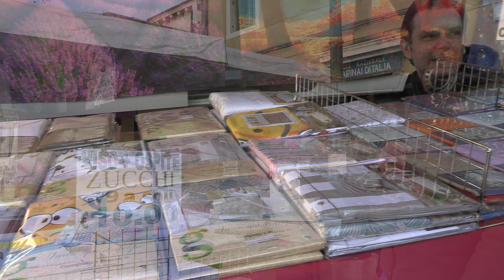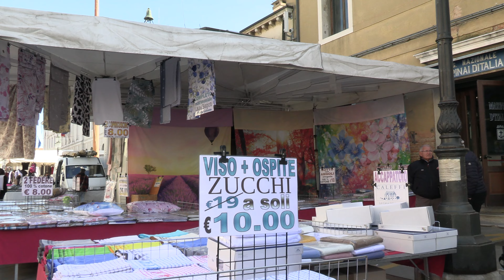ZIOBA DEL 16 MARZO 2023: INCHIESTA SULLA EX BATTERIA FORTE SAN FELICE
Un bellissimo mercato, tanta gente favorito dal bel tempo, con i turisti della Viking Sea che giravano tra le bancarelle.Batteria Forte San Felice, non è più del demanio è stata acquistata all'asta dalla società Bielo, con il vincolo di garantirne la fruibilità come viene regolarmente fatto con degli orari di apertura. E' giusto? È sbagliato? Facciamo una comparazione tra la ex batteria che ora è stata riqualificata e in ordine e chiunque può andare a visitarla e altri parchi pubblici, sempre aperti, nel degrado e frequentati da gente poco raccomandabile? Che cosa è meglio per la comunità? La visione "comunista" che ritiene che era meglio che rimanesse al comune (e nel degrado) o la visione del mondo reale? Scriveteci nei commenti il vostro pensiero.